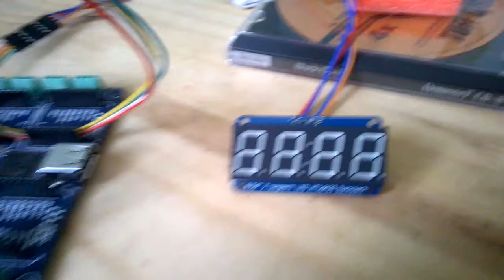HT16K33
First try with HT16K33 and MBN Quail mainboard